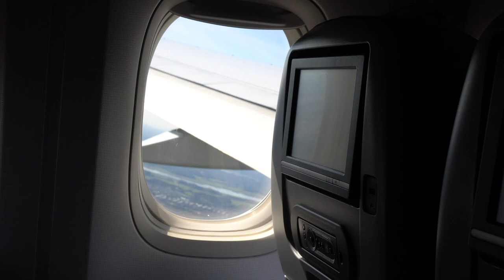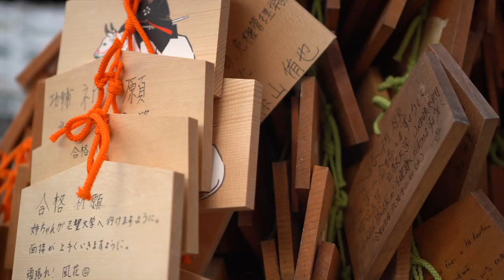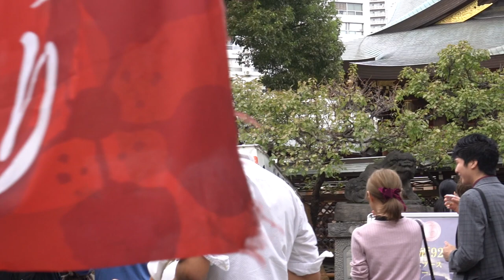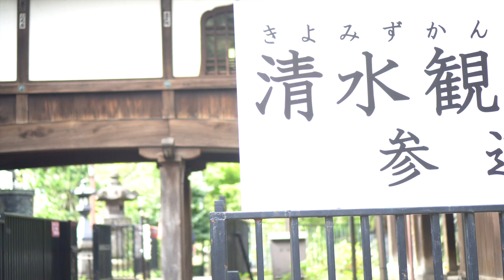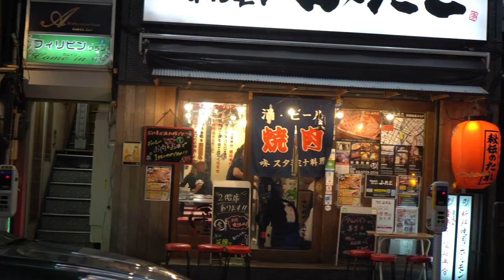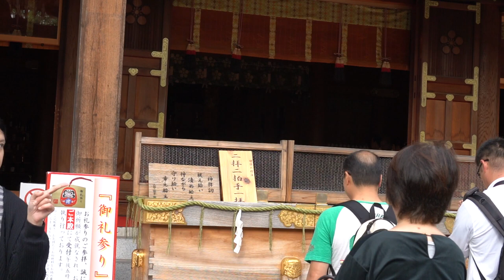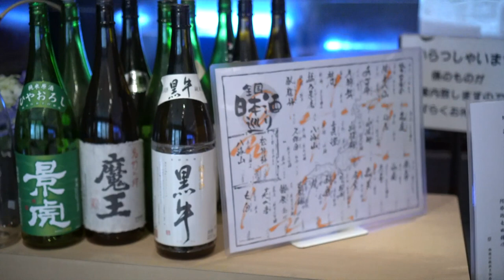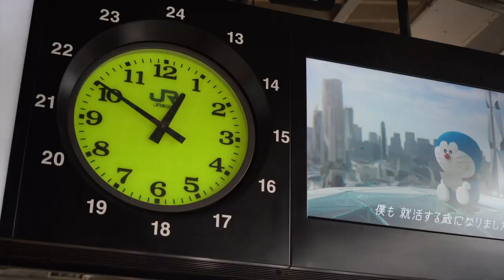Japan Tokyo Travel Footages in Oct 2019 by Sony A6400 Ultra HD Life in Kanto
No Special Edit For These Footages.
Just Camerawork and Original Footages By Sony A6400 Camera.